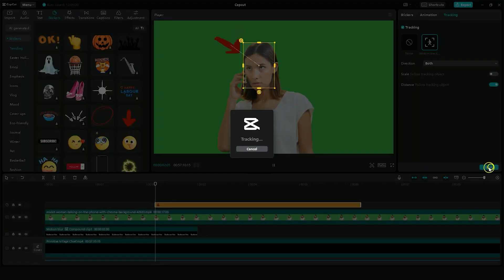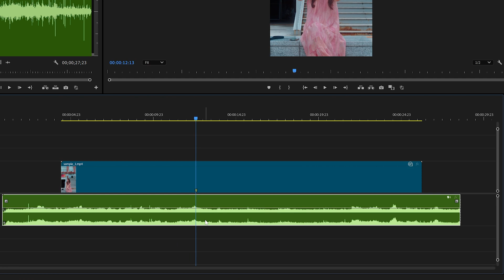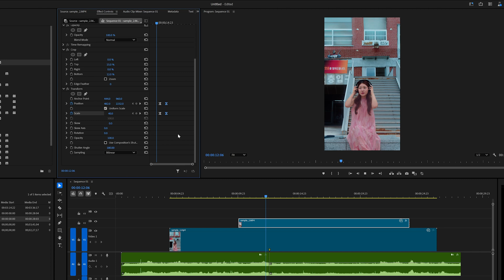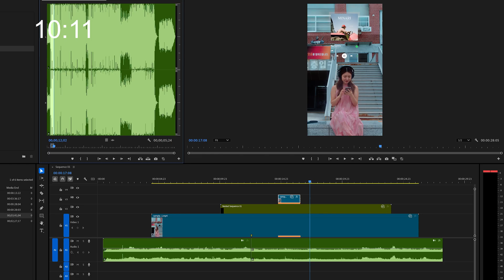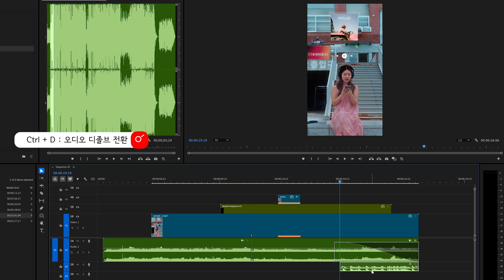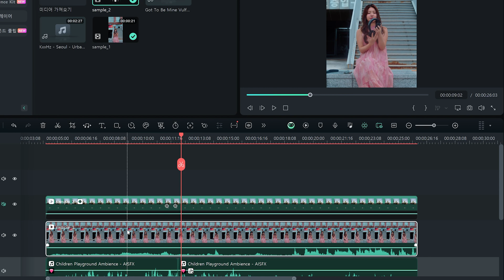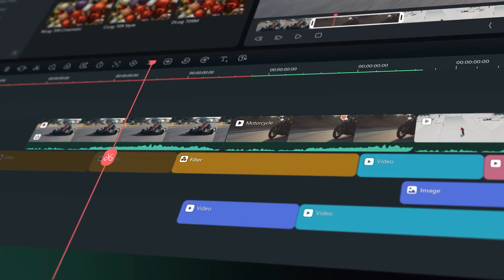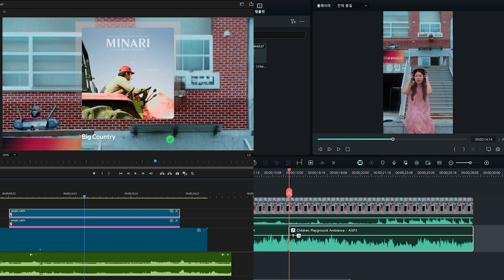최신 AI 편집 프로그램은 어도비를 이길 수 있을까? 충격 결과 공개!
Smart Graphics

Kabooki AI Video

ENTRAINEVERSE

FireCut

AIVisualBlend

🎧MUSIC

00:00​​​ 효과샘플
00:27 Intro
01:20 프리미어프로
03:55 필모라
05:09 비교분석
06:03 Outro